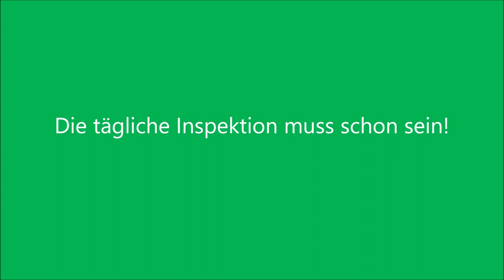Von Nest zu Nest! - 27.03.20